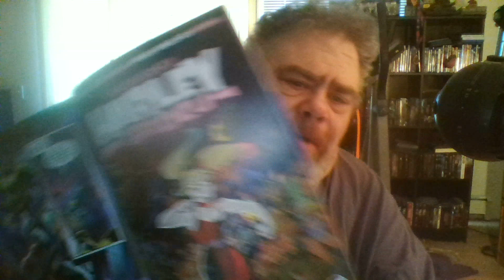Harley Quinn Screws up the DCU thoughts